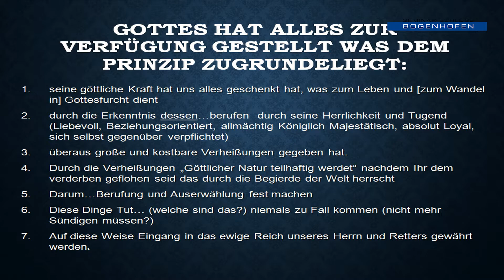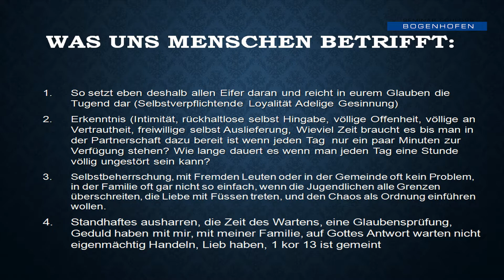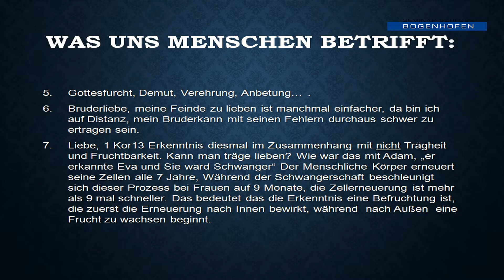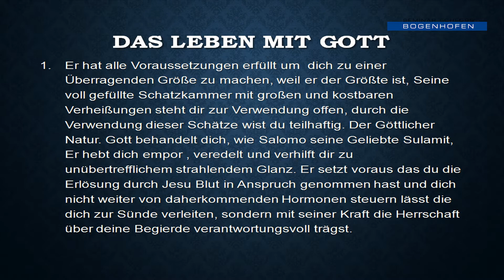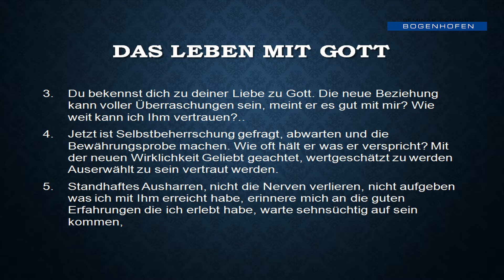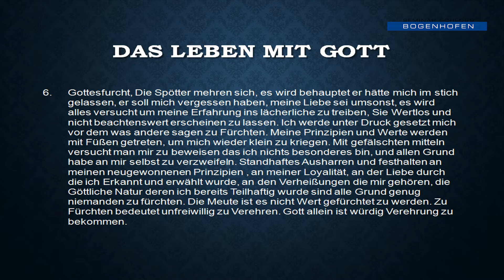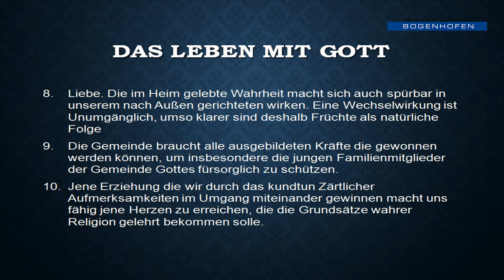Josef Porkolab: Das Prinzip der Erlösung | 31.08.2019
Josef Porkolab: Das Prinzip der Erlösung

2 Petrus 1,3-9